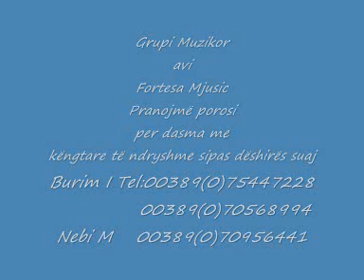tallava baba zemren eka qel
Nebia vec nebija kalle nebi